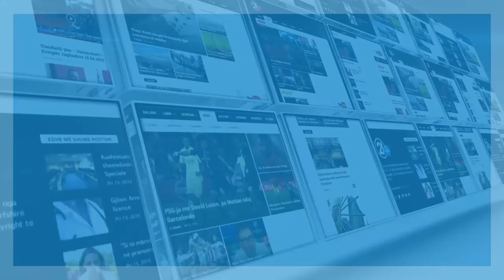HAZIRI DEKLARATE 29 03 2020